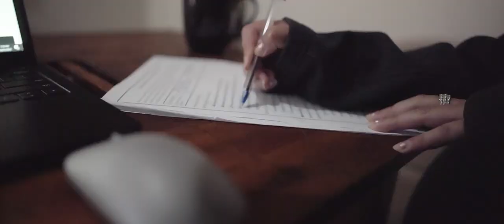|| DA GADAY BENA || Ugyen Pandey || Ft. Sonam Dendup Buchung & Deki Choden ||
Singer : Ugyen Pandey
Cast  Sonam Dendup Buchung & Deki Choden
Director of Photography : Karma Chhopel
Visual Editing: PicSpeak Entertainment

Lyrics:
རྣམ་རྟོག་མེད་པའི་རི་ལས་ད་རེས
དཔྱད་རིག་མེད་པའི་ཆརཔ་ཅིག་བབས་དེ་
སེམས་ལུ་དོགས་པ་སྦོམ་སྦེ་གསག་དེ་ད་རེས་
ཁྱོད་ཨིནམ་མེནམ་མི་ཤེས་འབད་ང་གིས།
ད་ག་དེ་འབདན་ན།

Today, from an unexpected mountain, there comes a surprising rain,
I am starting to be skeptical,
I don’t even know if that is you,
I don’t know what to do now…

ངེའི་རྣམ་འགྱུར་ཁྱོད་ཀྱིས་ཧ་མ་གོ་ཡ་
ངེའི་ཕྱག་རྒྱ་ཁྱོད་ཀྱིས་ཧ་མ་གོ་ཡ
ད་ལེན་ན་ཁྱོད་ཀྱི་ཕང་མར་ལེན་ན
དུས་བརྟན་ཀྱང་ཁྱོད་ཀྱིས་ཕང་མ་ལེན་ན།
ད་ག་དེ་འབདན་ན།

Didn’t you comprehend my expression?
Didn’t you understand my hand gestures?
Please embrace me in your arms
For always and ever

གནམ་ཁ་ལུ་ཤར་བའི་འཇའ་ཚོན་སྣ་ལྔ་བཟུམ
ང་བཅས་གཉིས་ཀྱི་མི་ཚེ་ཡང་མདངས་བཀྲ་ཆེ་གེ་མས་
སེམས་ཁར་དགའ་བ་སྒོམ་འདི་མི་ཚེ་སྐྱོང་གེ་མས་
གཅིག་གི་གཅིག་ལུ་དགའ་བའི་རྣམ་འགྱུར་སྟོན་གེ་མས།

Let us radiate our lives as colorful as a rainbow in the sky
With love in our minds always,
Let us depict all those romantic expressions.

ངེའི་རྣམ་སྒྱུར་ཁྱོད་ཀྱིས་ཧ་མ་གོ་ཡ་
ངེའི་ཕྱག་རྒྱ་ཁྱོད་ཀྱིས་ཧ་མ་གོ་ཡ
ད་ལེན་ན་ཁྱོད་ཀྱི་ཕང་མར་ལེན་ན
དུས་བརྟན་ཀྱང་ཁྱོད་ཀྱིས་ཕང་མ་ལེན་ན།
ད་ག་དེ་འབདན་ན།